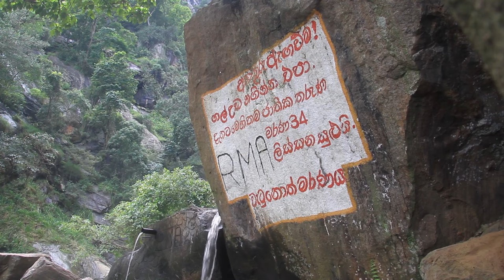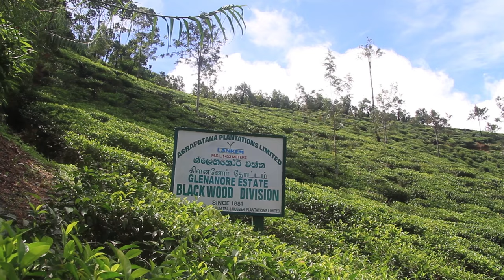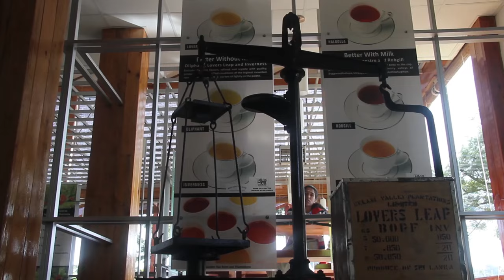SRI LANKA: The jungle and the ruins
Sri Lanka is the homeland of elephants, jewels and Ceylon tea, well-known to the whole world. There are beaches, the jungle, ruins of the ancient cities, Buddhist and Hindu temples.
Sri Lanka is accurately divided into certain regions, as though specially created for travelers with various interests. If you are interested in the best and most popular beaches, then you need to go straight from the airport to the coast of Negombo or Bentota. Or to one of the beaches between them. If you wish for the sea and the sun, and less people, then it is better to choose the beaches on the Eastern coast.
Fans of the history can straight away, without any delay, head to the central part of the island, where there is the congregation of ruins of the ancient cities of Anuradhapura and Polonnaruwa, the amazing rock of Sigiriya, numerous temples, monasteries and huge Buddhist stupas. And for those, who enjoy tea, mountain walks and slow trips on trains with charming views - a direct road to the mountain part of Ceylon.